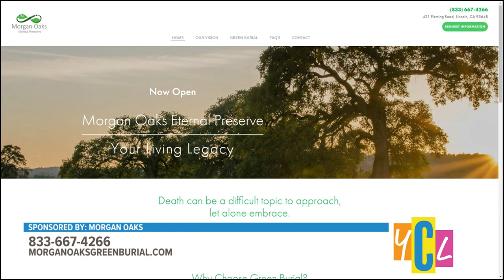Environmentally Sustainable Burials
Death can be a difficult topic to approach, or embrace. Find out about green burials to honor a loved one.